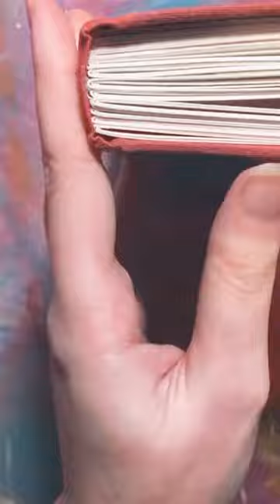Livestream Series: ep. 1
My first in hopefully a series of Thursday live-streams on IG :)